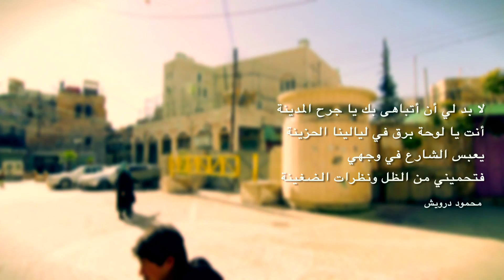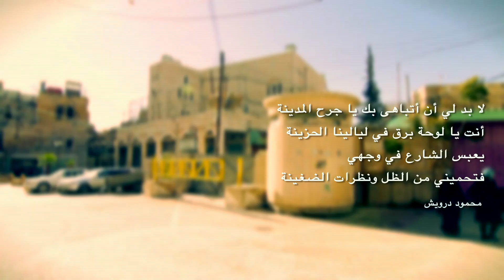Stormtrap Asifeh - Fi Hadal Habs / عاصفة - في هذا الحبس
Dedicated to the city of Hebron

Video by Fernando R.F.

Lyrics/vocals by Stormtrap Asifeh
Beat produced by Aras Seyhan and Stormtrap Asifeh
Scratches by Kolonel Bleep
Bass: Willi Rosner

Special thanks to: Victor, Farouk, Teresa, Hamza, Asma, Zab, Safwat, Sarah and everyone who helped us with making this video!

Lyrics:
Fi hadal Habs (in this prison)

day after day i try to contemplate what freedom is worth
and how much time and effort is needed to realize our dreams
where's the intention? they prefer foreign thoughts and products, colonization, colonialism, and bourgeois interests
we won't forget, we won't forgive
all that has happened is recorded on notebooks
we shall struggle
imagine a whole nation on your land, fully armed and wanting you to leave
and you're just sitting on the couch, your only hope is your bank account
for such shitty people i won't smile
walking on the street masked
with a little bit of hope that things will get better
if you don't give peace, you don't get peace
maybe tonight i'll sleep in the grave as a consequence of believing in my dreams
nights without sleep, you'll hear banging on the door and not a bell ring, or maybe you'll even get the message through your ceiling- in that case you'll be counting the pieces!
a whole family was murdered today
they aren't my relatives, they aren't the same "color"
i'll stand with you, no matter how far you are
--- chorus (x2)
i have the right to be armed, and not naked
im scarred, physically, psychologically / mentally
in this prison i have the right to self-defense
first, i move the division and corruption out of my way
so i can reach my real enemy
they try to silence me with a piece of food
after they dispossessed me, and then accused me
the ones who survived only saw more brainwashing, racism, and suffering
another day in palestine
another episode
a settler burned down a tree
a dirty civil war? the bullet goes to my head!
beg, beg as much as you want
as long as you dont mind the humiliation and occupation
i know you obey the shekel
that's how it is nowadays
everyone's living in a financial mentality, people are distracted financially
economic peace fayyad, netanyahu, it's all bullshit
they want to force us to accept although we don't want to
do all you can to forget the occupation, the largest plate of knafeh and a model competition